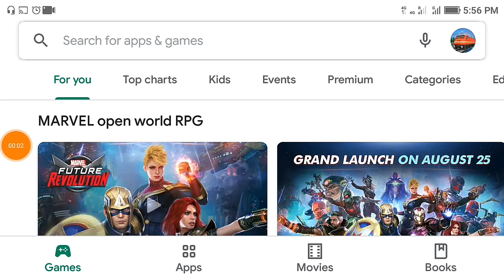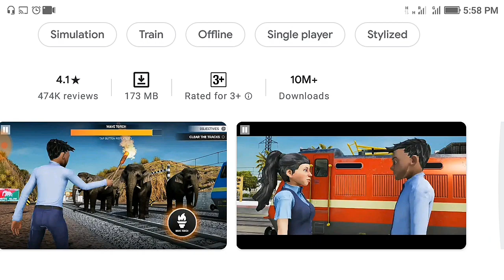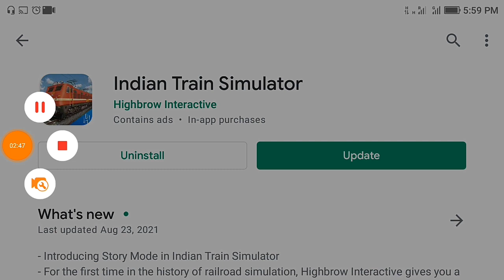indian Train Simulator New Update | ​Kashmir, Route DMU Train| Next Update Release In Play Store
hello guys Azam baat karne wale Ham apni Indian train simulator game ki new update ke baare mein
​aapko new update mein kya kya milne wala hai is video ko last Tak dekhna

Introducing Story Mode in Indian Train Simulator
- For the first time in the history of railroad simulation, Highbrow Interactive gives you a chance to live the life of a loco pilot.
- Take on the role of rookie Assistant Loco Pilot Karthik Kumar as he starts his career with Indian Railways in this action packed story experience.
- Chennai - Bangalore Route Updated
- Full season featuring 12 handcrafted levels
- Loading crash issue fixed

Story Mode coming soon!

Introducing Story Mode in Indian Train Simulator. For the first time in the history of railroad simulation, Highbrow Interactive gives you a chance to live the life of a loco pilot. Take on the role of rookie Assistant Loco Pilot Karthik Kumar in the first season as he starts his career with Indian Railways in this action packed story experience. Coming soon!

In addition to Story Mode, play from a selection of 20+ Challenge levels.

Try to Custom Mode and create your own trip with endless possibilities.

Pick one of the18 Available locomotives: WAP4, WAP7, WDG-3A, WAP5, WAG7, WAG9, WDP4, WDG4, WAG7 (Tiger Face), WAM4, WCAM-3,

Indian train simulator is hands down India's best train simulator. There's simply nothing like it that could match its technical power, features, attention to detail, authenticity and the sheer joy of piloting an Indian locomotive.

With 1 crore lifetime installs, and a strong, die-hard fan community, Indian Train Simulator is also India's most-loved train simulator.

Please rate Indian Train Simulator and try our other equally amazing games.